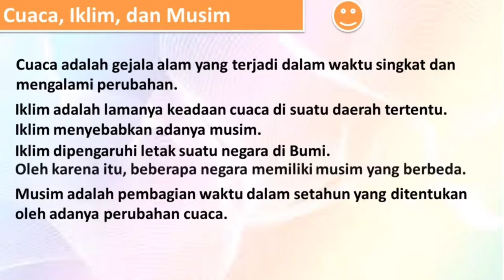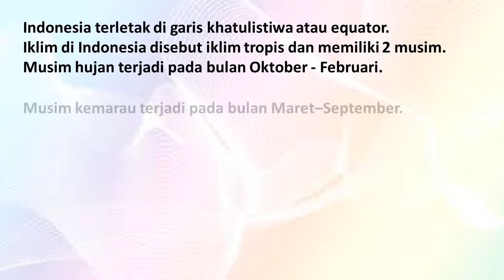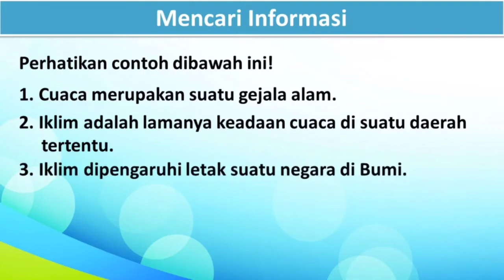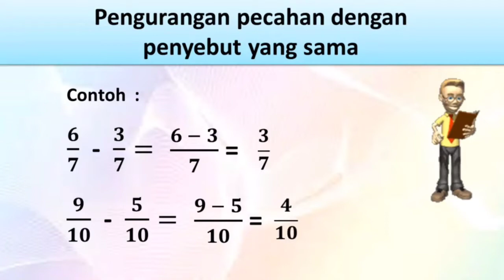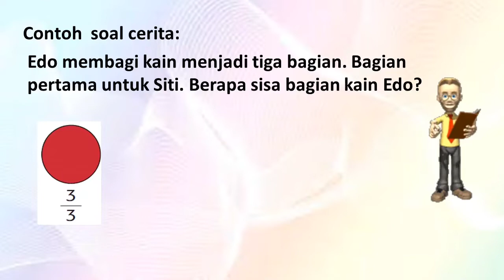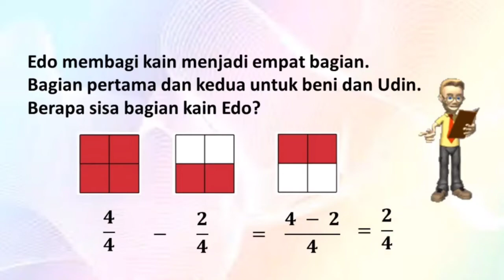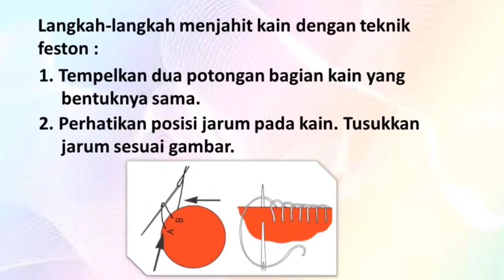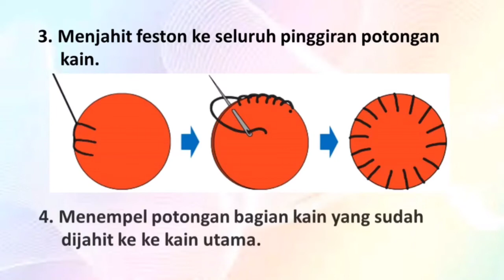Materi Kelas 3 Tema 5 Subtema 4 Pembelajaran 1 // Cuaca*Iklim*Musim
materi kelas 3 tema 5 subtema 1 pembelajaran 4
materi kelas 5 tema 1 sub tema 3 pembelajaran 4
pembahasan materi kelas 5 tema 3 subtema 1 pembelajaran 4
rangkuman materi kelas 5 tema 3 subtema 1 pembelajaran 4
materi kelas 5 tema 1 subtema 3 pembelajaran 4
rpp kelas 3 tema 5 subtema 4 pembelajaran 1
kelas 3 tema 5 sub tema 1 pembelajaran 4
kls 4 tema 5 subtema 3 pembelajaran 1
kunci jawaban kelas 3 tema 5 subtema 1 pembelajaran 4
lkpd kelas 5 tema 4 subtema 3 pembelajaran 1
soal kelas 5 tema 4 subtema 3 pembelajaran 1
rpp kelas 5 tema 4 sub tema 3 pembelajaran 1
video pembelajaran kelas 3 tema 5 subtema 1 pembelajaran 4
bahan ajar kelas 4 tema 5 subtema 3 pembelajaran 1
bahan ajar kelas 5 tema 4 sub tema 3 pembelajaran 1
buku guru kelas 5 tema 4 subtema 1 pembelajaran 3
contoh rpp kelas 3 tema 4 subtema 1 pembelajaran 5
rpp daring kelas 3 tema 4 subtema 1 pembelajaran 5
download rpp kelas 1 tema 3 subtema 4 pembelajaran 5
soal evaluasi kelas 4 tema 5 subtema 3 pembelajaran 1
kelas 5 tema 4 subtema 1 pembelajaran 1 halaman 3
tema 4 kelas 5 subtema 3 pembelajaran 1 halaman 95
tema 5 subtema 1 pembelajaran 3 kelas 4 halaman 22
tema 4 subtema 1 pembelajaran 5 kelas 3 halaman 33
tema 4 subtema 1 pembelajaran 3 kelas 5 halaman 20
tema 3 subtema 1 pembelajaran 5 kelas 4 halaman 32
tema 3 subtema 1 pembelajaran 4 kelas 5 halaman 27
tema 3 subtema 1 pembelajaran 4 kelas 5 halaman 29
kunci jawaban tema 1 kelas 3 sub tema 4 pembelajaran 5
jawaban tematik kelas 5 tema 1 subtema 3 pembelajaran 4
rpp k13 kelas 5 tema 4 subtema 3 pembelajaran 1
media pembelajaran kelas 5 tema 4 subtema 3 pembelajaran 1
pembelajaran kelas 4 tema 3 subtema 1 pembelajaran 5
video pembelajaran kelas 4 tema 3 sub tema 1 pembelajaran 5
rpp kelas 3 tema 4 sub tema 1 pembelajaran 5
rpp tematik kelas 4 tema 5 subtema 1 pembelajaran 3
rpp daring kelas 5 tema 1 subtema 3 pembelajaran 4
rpp tematik kelas 4 tema 1 subtema 3 pembelajaran 5
rpp k13 kelas 1 tema 3 subtema 4 pembelajaran 5
silabus kelas 5 tema 4 subtema 1 pembelajaran 3
tematik kelas 3 tema 1 subtema 4 pembelajaran 5
tema 2 kelas 3 subtema 4 pembelajaran 5 halaman 199
tema 4 kelas 5 subtema 3 pembelajaran 2 halaman 101
tema 2 subtema 3 pembelajaran 5 kelas 4 halaman 125
tema 3 subtema 3 pembelajaran 4 kelas 5 halaman 102
tema 4 subtema 3 pembelajaran 5 kelas 3 halaman 125
tema 3 subtema 3 pembelajaran 5 kelas 4 halaman 122
tema 4 subtema 4 pembelajaran 5 kelas 3 hal 164
tema 4 kelas 6 pembelajaran 5 subtema 3 halaman 126
tema 6 subtema 3 pembelajaran 4 kelas 5 halaman 171
tema 4 subtema 3 pembelajaran 6 kelas 5 halaman 130
tema 6 subtema 3 pembelajaran 5 kelas 4 halaman 146
tema 8 kelas 5 subtema 3 pembelajaran 4 halaman 121
tema 8 subtema 3 pembelajaran 4 kelas 5 halaman 119